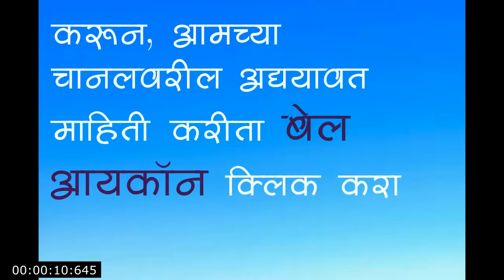०८- वर्तनाचे शारीरिक अधिष्ठान , भाग-३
Cdpo Exam , महिला व बालविकास परीक्षा,

Child psychology, psychology, educational psychology, pedagogy, child psychology and pedagogy, science of soul and mind,
बाल मानसशास्त्र, मानसशास्त्र, शैक्षणिक मानसशास्त्र, अध्यापनशास्त्र, बालमानसशास्त्र व अध्यापनशास्त्र,